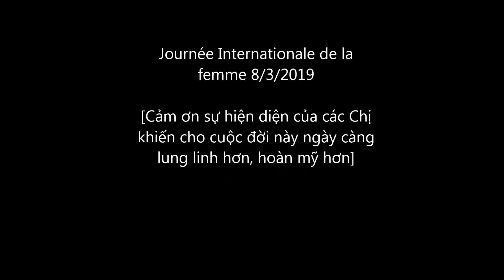Journée Internationale de la femme 8.3.2019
"Cảm ơn sự hiện diện của các Chị khiến cho cuộc đời này ngày càng
lung linh hơn, hoàn mỹ hơn." - Lớp Tiếng Pháp Thầy Thắng Donna